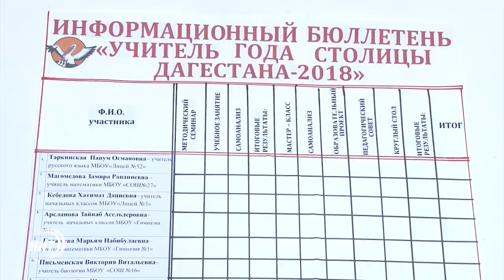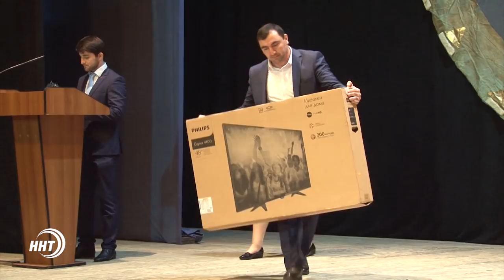Новости Дагестан за 14.11.2017 год